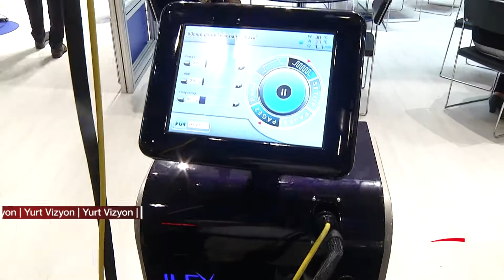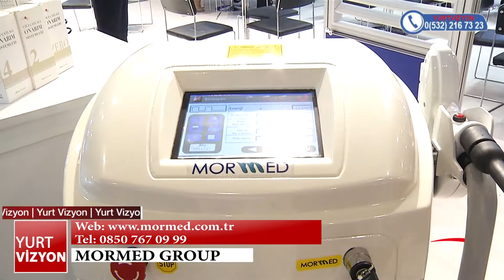MORMED - TGRT YURTVİZYON